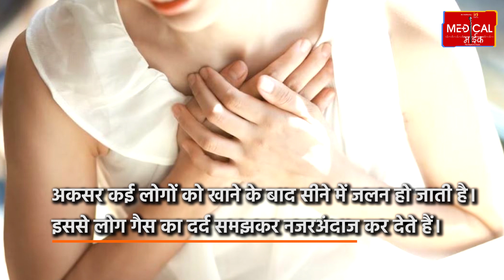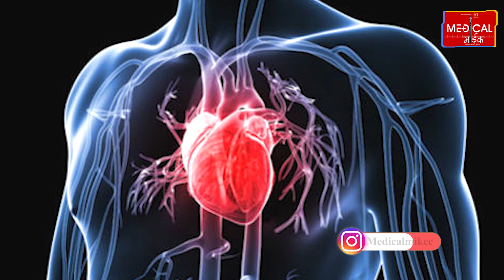सीने में जलन होने पर भी पड़ सकता है दिल का दौरा ? जानें।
सीने में जलन होने पर भी पड़ सकता है दिल का दौरा ? जानें। अकसर कई लोगों को खाने के बाद सीने में जलन हो जाती है। इससे लोग गैस का दर्द समझकर नजरअंदाज कर देते हैं। मेडिकल की भाषा में इस समस्या को हार्ट बर्न कहा जाता है।  क्या आप जानते हैं कि हार्ट बर्न की इस परेशानी को हल्के में नहीं लेना चाहिए। ऐसा इसलिए क्योंकि हार्ट बर्न की वजह से सीने में होने वाला दर्द कई बार हार्ट अटैक का भी लक्षण होता है। ऐसे में इस परेशानी के होने पर तुरंत डॉक्टरों से सलाह लेकर इलाज कराना चाहिए। क्या है हार्ट बर्न। हार्ट अटैक और हार्ट बर्न को ऐसे पहचानें।